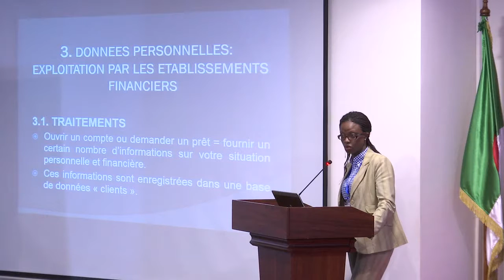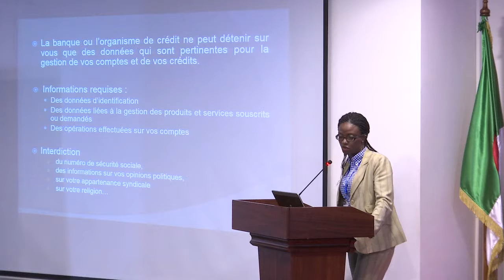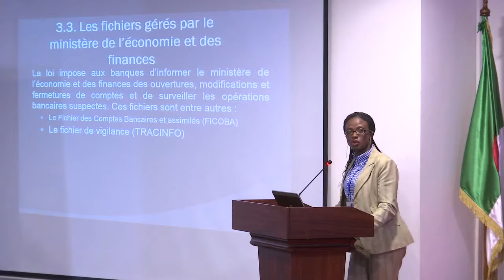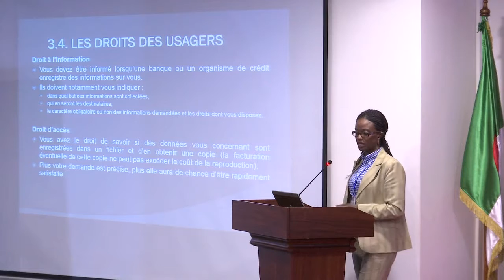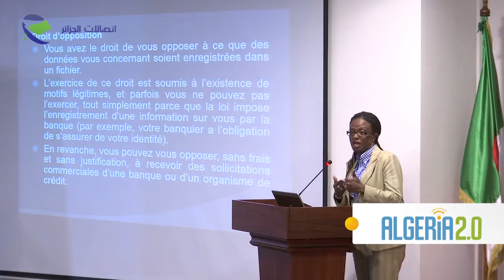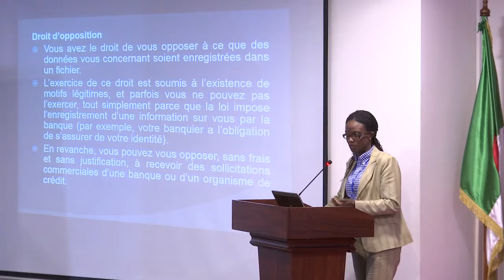Carla Dea Koffemba à Algeria 2.0 2016 eGouv et sécurité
Ingénieur des télécommunications, diplômée de l’école polytechnique  de l’Université Cheick Anta Diop de Dakar (Sénégal) et de Alcatel University (France), Carla DEA KOFFEMBA évolue à l’Agence de Régulation des Telecommunications de la République de Centrafrique

 après avoir successivement occupé des postes de direction à la Société Centrafricaine des Télécommunications (SOCATEL) et MOOV Centrafrique (groupe Atlantique Telecoms). Membre active de commissions d’études de l’Union Internationale des Télécommunications (UIT), Carla DEA KOFFEMBA est également consultante auprès de l’association des banques commerciales de Centrafrique sur les questions de sécurité et réseaux des télécommunications.

Plus dans cette catégorie :
Le carrefour international des professionnels des TIC et du web en Algérie, du 15 au 19 septembre 2015